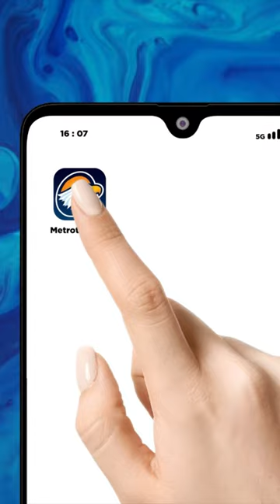PASANGAN AMIN DISEBUT MISKIN, INI JAWABAN ANIES BASWEDAN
Calon presiden 2024, Anies Baswedan mengatakan bahwa politik bukan sebuah kegiatan perdagangan yang membawa modal rupiah. Namun, menurutnya, politik adalah jalan untuk melakukan perubahan untuk Republik Indonesia.

Selain itu, ia juga menyampaikan, salah satu agenda yang ingin ia lakukan kedepan adalah bagaimana ada reformasi dalam pembiayaan proses politik yang ada di Indonesia. Sehingga, proses politik itu memberikan kesetaraan kesempatan pada siapa saja.